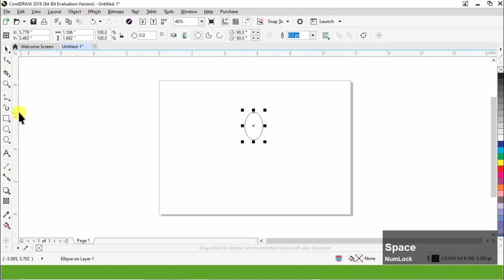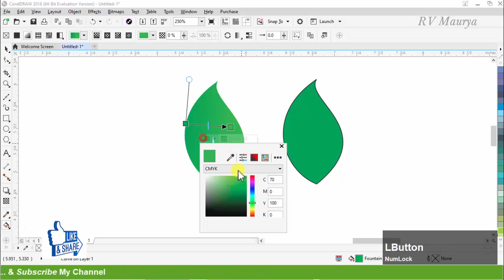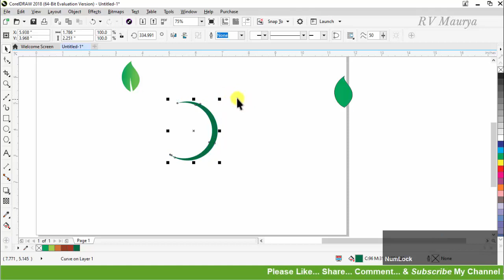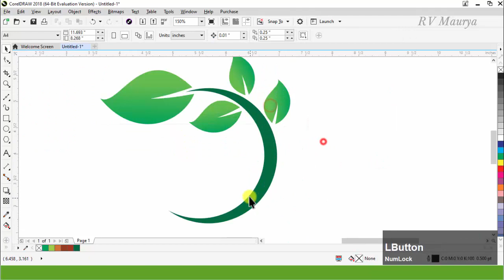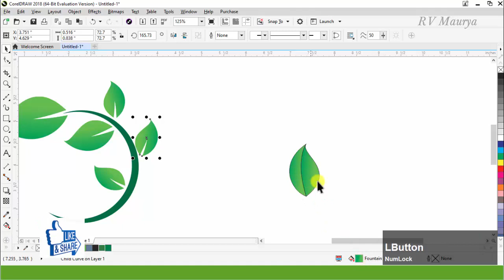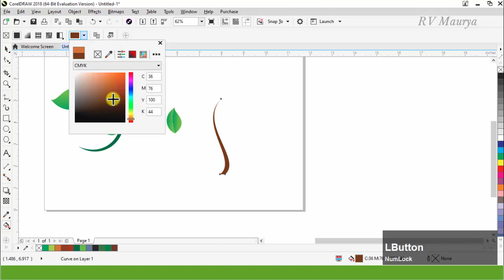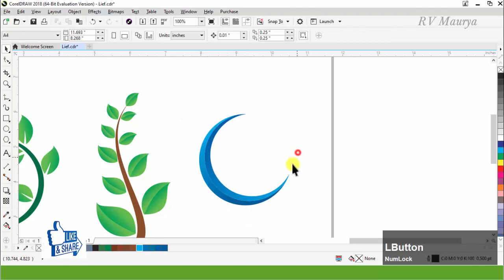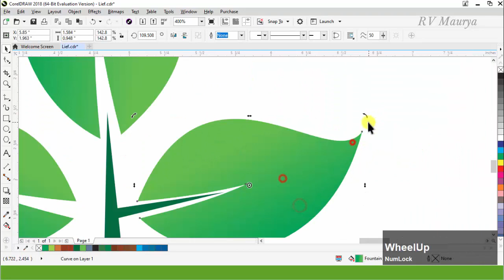#160, Leaf Design in CorelDraw, Basic CorelDraw in Hindi